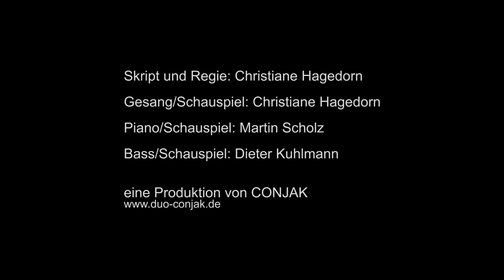CONJAK "Diva. Macht. Mut." Trailer live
CONJAK
"Diva. Macht. Mut."
Marlene Dietrich, Zarah Leander, Marika Rökk und Claire Waldoff zwischen Widerstand und Opportunismus

In wie weit waren deutsche Diven in den 30er und 40er Jahren Meinungsmacherinnen? Warum ließen sich die Einen von den Machthabern instrumentalisieren und die Anderen nicht?
Ist es wirklich nur eine Frage des Mutes oder des Charakters? Wie viel Verdrängung ist nötig, um unter einem Unrechtsregime weiter arbeiten zu können? Und beeinflusst der Grad der moralischen Integrität den Wert des künstlerischen Schaffens?  Diesen Fragen spüren Christiane Hagedorn (Gesang), Martin Scholz (Piano) und Dieter Kuhlmann (Bass) ohne moralischen Zeigefinger nach und präsentieren einen musikalisch-komödiantischen Abend über vier außergewöhnliche Frauen, die zwischen Pandemie, Wirtschaftskrise und Weltkrieg zu Ikonen für Millionen wurden und im Sturm der Geschichte vor allem eines sein wollten: Künstlerinnen.  Christiane Hagedorn singt nicht nur ihre Lieder, mit wandelbarer, facettenreicher Stimme und feinem musikalischem Gespür, sondern lässt jede der Diven selbst zu Wort kommen, skizziert sie auf subtile Weise in kleinen Szenen- basierend auf Originalzitaten aus Interviews und Memoiren- und hat dabei mit Martin Scholz und Dieter Kuhlmann nicht nur zwei virtuose Musiker, sondern auch fabelhafte Spielpartner an ihrer Seite.